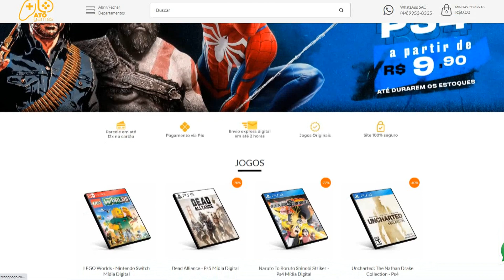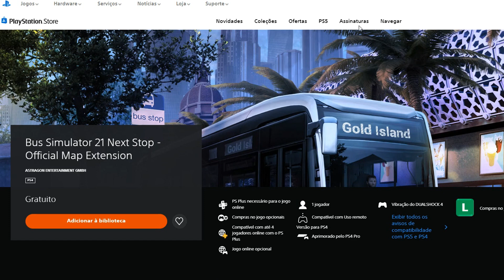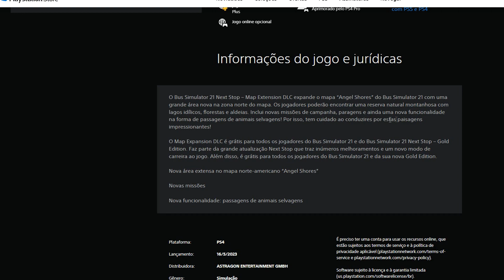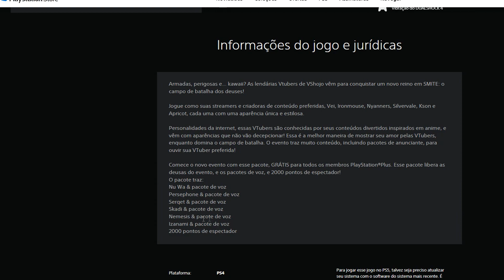BOMBA! GTA 6 COM LANÇAMENTO OFICIAL! E PRESENTES GRÁTIS PRA TODOS NO PS4!